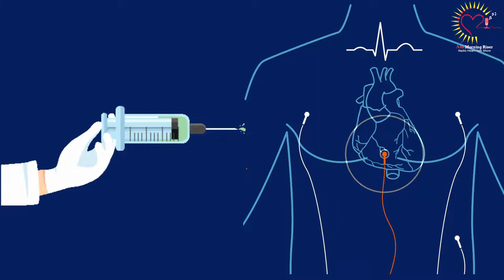Dr T Ganesh Cardiologist message on 1st July National Doctors’ Day 2022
On the occasion of National Doctors’ Day on 1st July 2022, we have here
Dr T Ganesh  Cardiologist sharing her clinical views to spread awareness on heart attacks and part of the awareness campaign Am Morning Raiser Radio Heart Talk Show. In India, approx. 25% of the families have heart patients. India has the highest rate of heart attacks in the world. Heart attacks is one of the most common health problem faced in our country
An initiative to educate & prevent Heart Attacks among Indians through Radio FM Talk Show which will be aired on 1st July 2022 i.e. National Doctors Day. The top Cardiologist in India further supports the initiative.